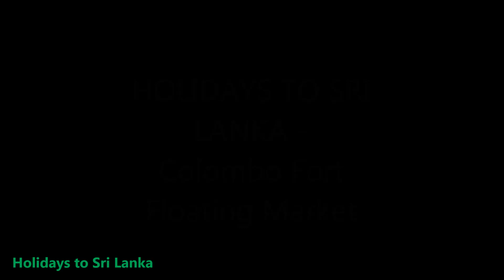FLOATING MARKET COLOMBO FORT - HOLIDAYS TO SRI LANKA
Pettah Floating Market
Address: West East Bastian Mawatha, Colombo.
Colombo floating market. ... Sri Lanka Travel Notes ... Gangaramaya Temple was established by most venerable Hikkaduewe Sri Sumanga Thero, The Pettah Floating Market opened on the 25th of August to a lot of hype, and it's worth it. The place is ... To us Sri Lankans, who in Colombo have only Viharamahadevi Park .This is a special occasion as Sri Lanka makes giant strides in its quest to ... The floating market was constructed under the Colombo City.A floating market is also a part of the development. This will be Sri Lanka's first and only floating market on a branch of the Beira lake facing the Bastian road

sri lanka tour packages,sri lanka packages, sri lanka holiday packages, sri lanka tours packages,sri lanka package holidays,tour packages to sri lanka,packages to sri lanka,